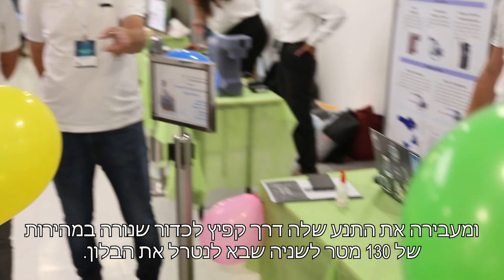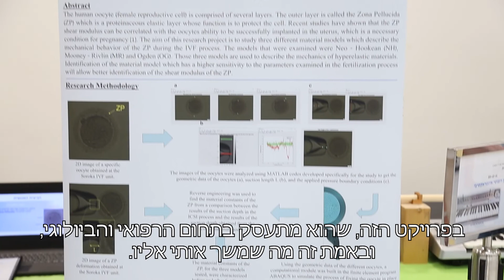כנס פרויקטים הנדסת מכונות, קמפוס באר שבע, 2022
שבוע הנדסת מכונות של קמפוס באר שבע התקיים השנה בין התאריכים 18-20 ביולי, והיה גדוש אירועים. בין היתר, ביום ב', 18.7.22, מסיימי שנה ד' במחלקה השתתפו בכנס הפרויקטים ההנדסיים בתחומי מכטרוניקה, תיכון ועיצוב, אנרגיה, ביומכניקה, ומחקר.
"הנדסת מכונות" מהווה את התשתית לכל תעשייה מודרנית בארץ ובעולם. פריצות הדרך הטכנולוגיות האדירות. המחלקה ללימודי הנדסת מכונות בקמפוס באר שבע מציעה לימודי תואר ראשון בהנדסת מכונות.
מהנדסים לעולם טוב יותר